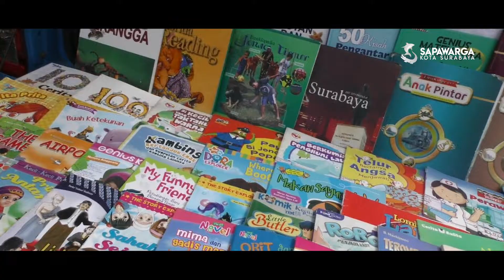Pertunjukan Rakyat Ajang Jemput Bola Masyarakat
Kantor Pemerintah Kota Surabaya
Jl. Jimerto No.25-27, Ketabang, Genteng, Kota SBY, Jawa Timur 60295.